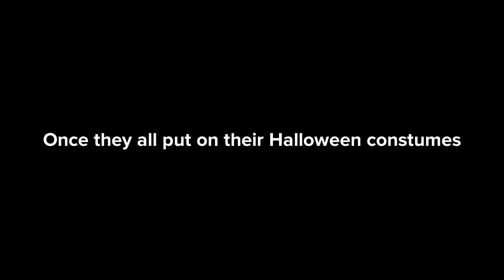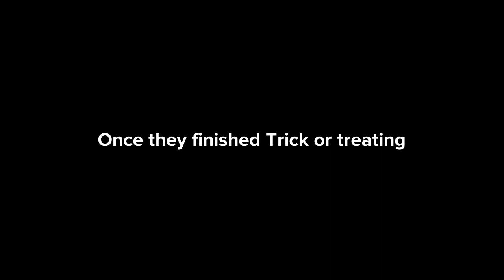The Griffins get Ungrounded on Halloween